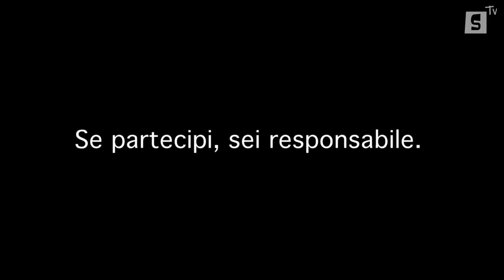Safer Internet Day - Condividi chi?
Connect with Respect è lo slogan scelto quest'anno per celebrare il decimo anniversario del Safer Internet Day, la giornata mondiale perl'utilizzo sicuro dei Nuovi Media da parte dei più giovani. Skuola.net la sostiene ed è partner dell'iniziativa.